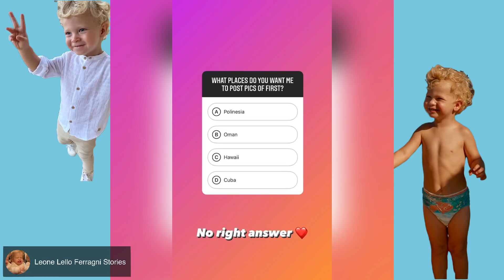IG Stories:The Ferragnez/ Leone e Chiara provano a costruire un puzzle, super divertente!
IG Stories:The Ferragnez/ Leone e Chiara provano a costruire un puzzle!

Prova Amazon Prime:

Acquista la bambola Trudi x Chiara Ferragni Qui:

Ciao a tutti, nel video di oggi, Leo impara e si impegna a fare un puzzle con mamma Chiara. Poi si rilassa sul divano con papà fedez, mentre gli legge una storia. . Vi lascio al video, Buona visione